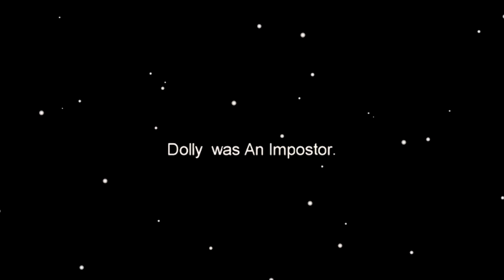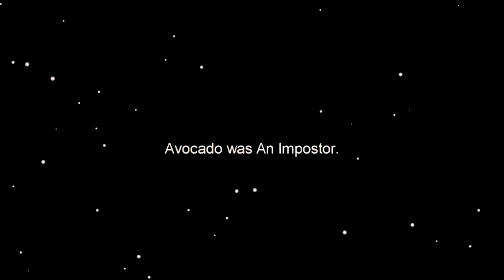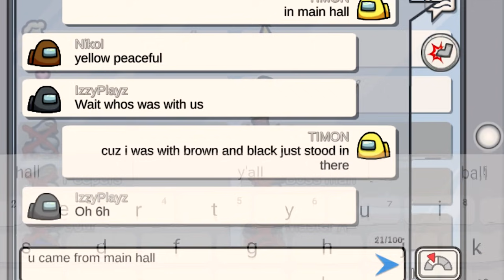RAREST GLITCH Among Us! Funny Moments & Fails & Glitches #98